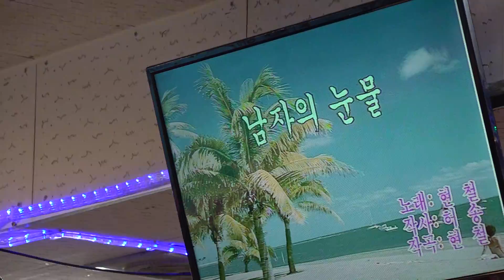가수 김명숙 남자의눈물 우리예술단정기공연 장소:낙원회관(허리우드극장에서5분거리 천도교 건물지하) 일시:2019 1 13 [토 일 요일]